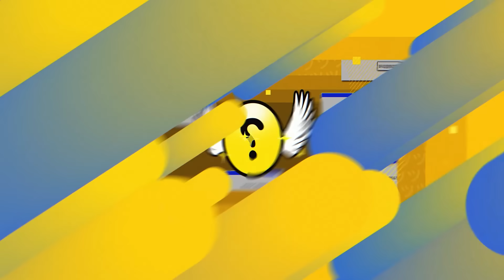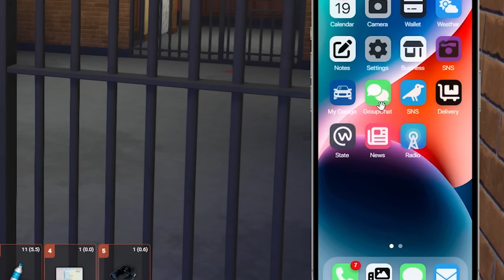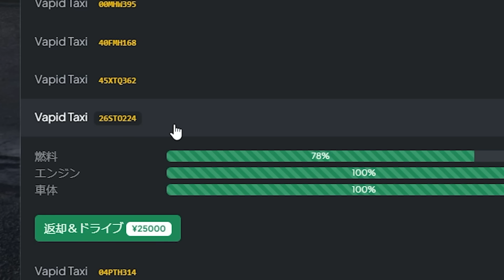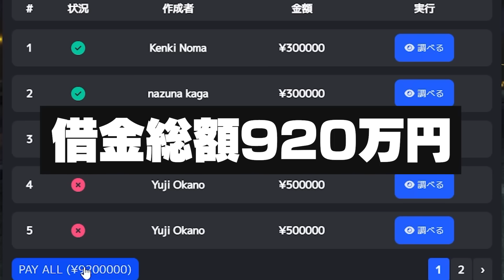麻薬王へしこ、遂に元相棒に検挙される【スト鯖GTA/RIDDLE ORDER/へしこ】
○配信元